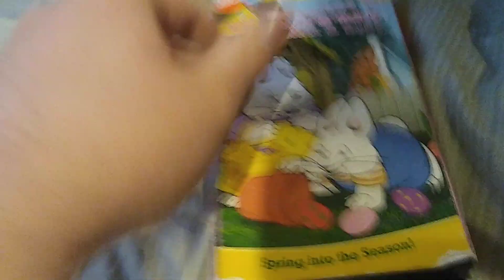An Easter VHS/DVD i've Watched Today for April 8, 2020